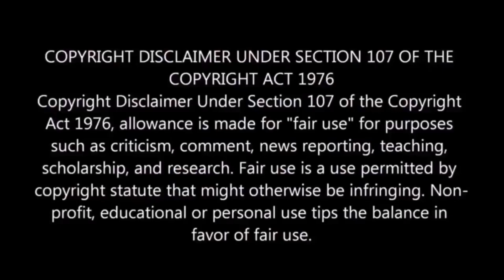নষ্ট ছেলের গল্প | The Mingle Subho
এটা কিন্তু কমেডি ভিডিও 😁😁😁